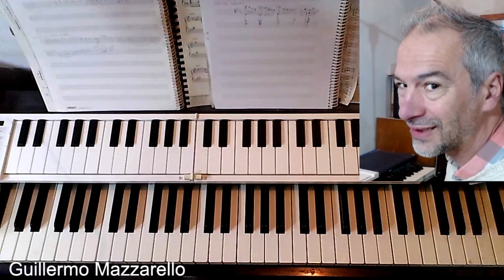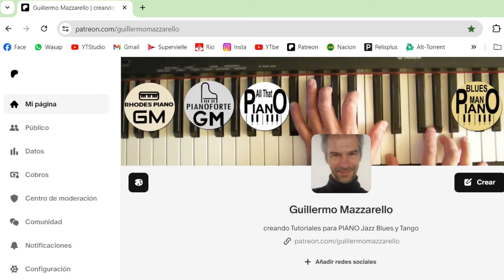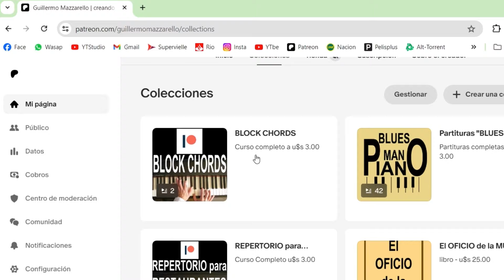LA CROMÁTICA DE ADAM - Licks para Piano de JAZZ (Improvisación) Yeite Diario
Curso de REPERTORIO para RESTAURANTES
Chispeá mi Libro "El OFICIO de la MÚSICA"